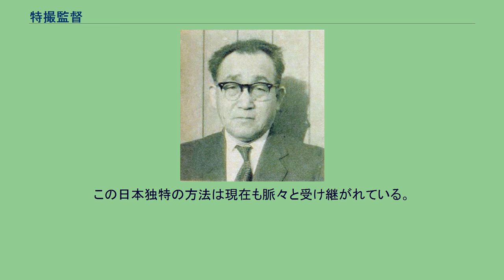特撮監督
円谷英二 特撮監督（とくさつかんとく）とは、日本の特撮映画やテレビにおいて、SFXが主となるシーンまたはカットの演出を担当するスタッフのこと。
特技監督（とくぎかんとく）、または特殊技術（とくしゅぎじゅつ）とも呼ばれる。
特技監督は東宝やその流れを汲む円谷プロで多く用いられる名称で、特殊技術チームの中に美術班、照明班などとともに並置される撮影班の責任者である撮影監督＝特殊撮影監督（このポジションで実績を残したのち特技監督となった例に有川貞昌と高野宏一がいる）と区別する意味あいがある。
1940年ごろ、円谷英二が特撮カットの多い映画を製作する上で、1本の映画を2人の監督が演出するという方法をとったために生まれた役職である。
特撮カットについては演出の全権を持ち、本編カットとの連携をふくめて作品全体についても監督とほぼ対等の発言権がある（これに対して特撮責任者がスーパーバイザーとしてクレジットされる場合は、演出の全権を司る監督のもとで映像作りを技術的に具体化していく役割を担う）。
このシステムは、大量の特撮カットを効率的に撮影できるというメリットがある反面、監督と特撮監督が不仲になるなどの弊害もある。
また、実質的な二人監督制ということで、東宝特撮の全盛期、黒澤明、岡本喜八など監督としての名声を得ていた人々は、特撮物を主管する田中友幸プロデューサーの担当に属しながらも絶対にこの種の企画を引き受けなかった。
この日本独特の方法は現在も脈々と受け継がれている。